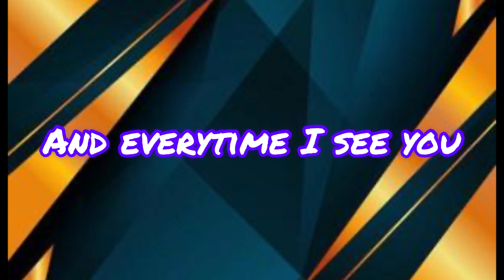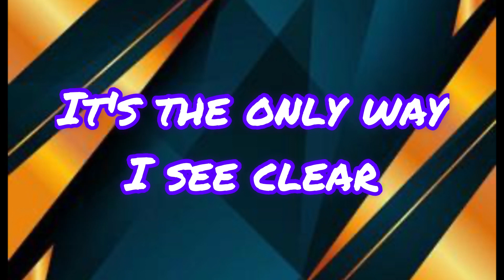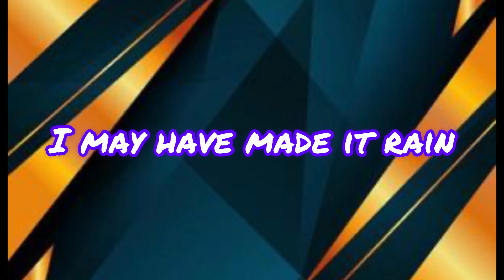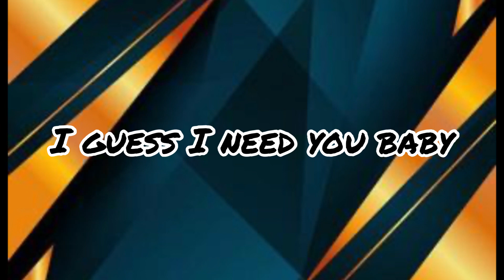Gavin James - Everytime (Lyrics)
I have make a lyrics of the new song Everytime